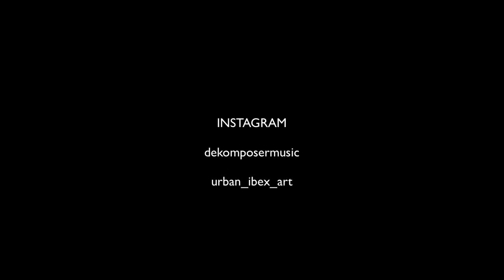1960s Batman Lunarpunk Inspired directed by Ridley Scott